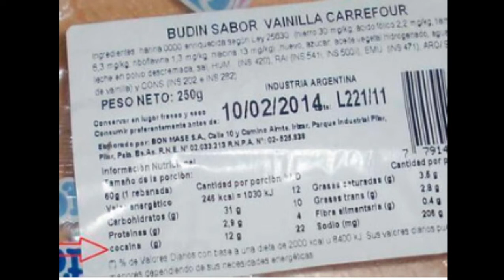PASTEL CON COCAINA